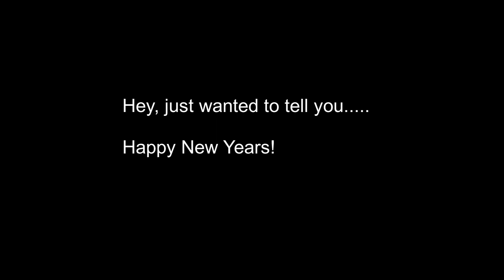new years frag moments 37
thanks for a great year! see you next year!